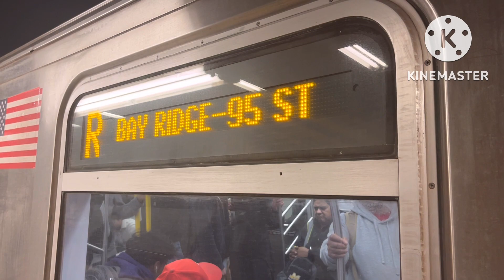Give me your house payment on the R train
So me @IRT_9698 & @toons4273 were bored as we were traveling on the R via 4th Avenue Express, so @IRT_9698 & @toons4273 decided to do comedy show on the R train and had me record, which eventually ended up with half of the car dying of laughter